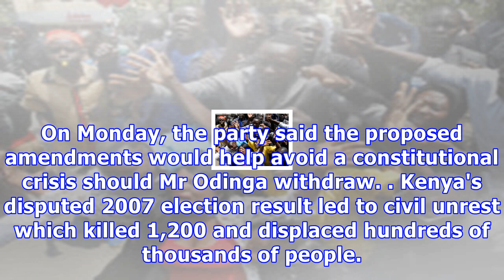Kenya opposition leader raila odinga withdraws candidacy in election re-run|Breaking News Today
Kenya opposition leader raila odinga withdraws candidacy in election re-run